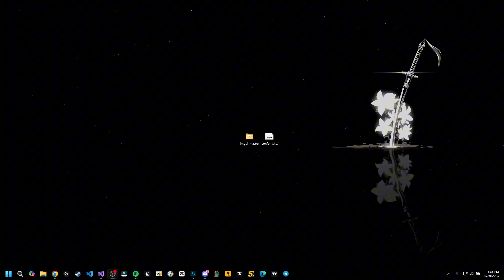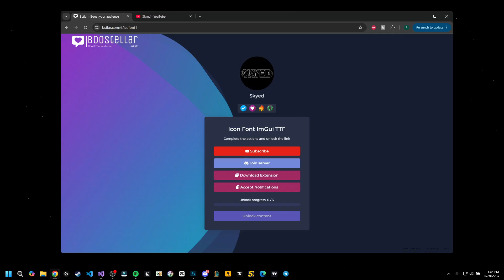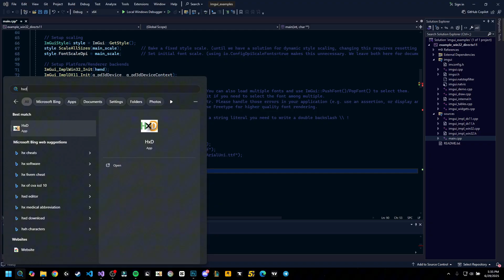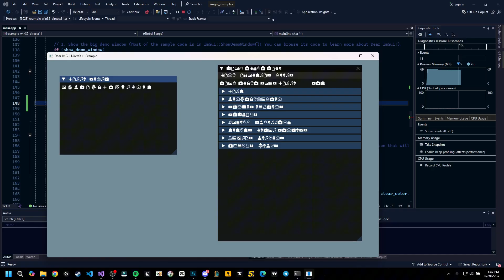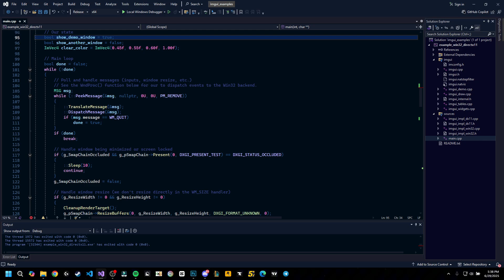FREE Icon Font for ImGui C++ UI Design (TTF Download)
🎨 Give your ImGui projects a professional touch with this FREE custom icon font!
In this video, I’m releasing a high-quality .ttf icon font I generated with AI — perfect for modern UI overlays, mod menus, cheat interfaces, or toolkits made with Dear ImGui C++.

This font works anywhere, but I’ll show you exactly how to load it into your ImGui project for clean and functional UI design.

📌 What You’ll Learn:
How to download the font and install it on your PC.
How to load and use custom .ttf fonts in ImGui C++
Merging icon fonts with regular text fonts using ImFontConfig

🧠 Works in:

ImGui (DirectX, OpenGL, Vulkan, etc.)
Any C++ or Windows app that supports TTF fonts

Timestamps:
00:00 - Intro
00:30 - Icon Font Showcase
00:45 - Download Font
02:24 - Add Font to Project